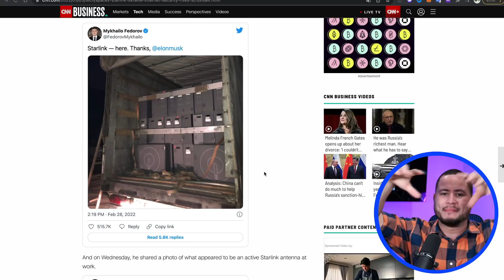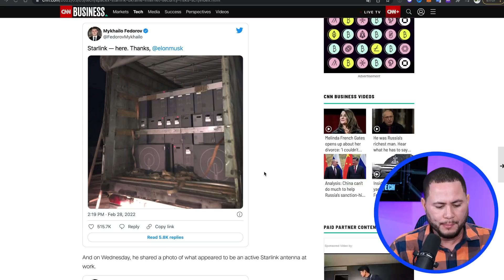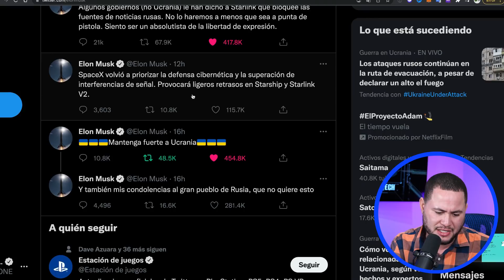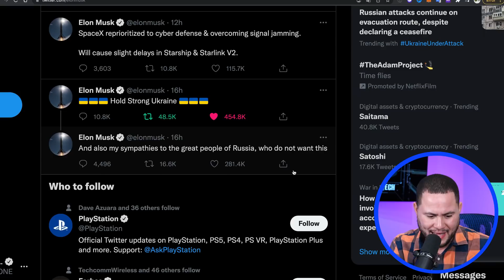ELON MUSK ENVIA INTERNET TESLA UCRANIA!!!!!!!!!! (STARLINK)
ESTO CAMBIA TODA LA GUERRA!